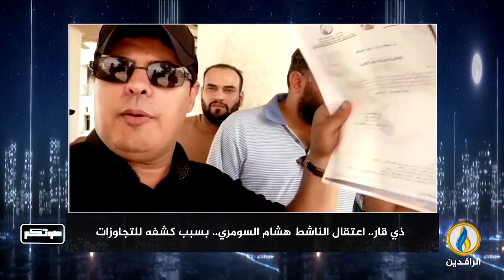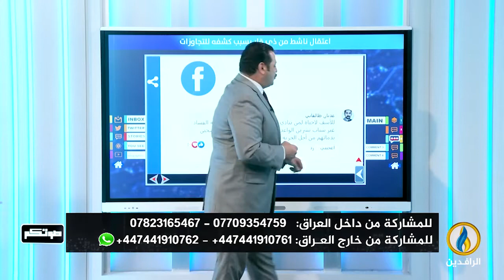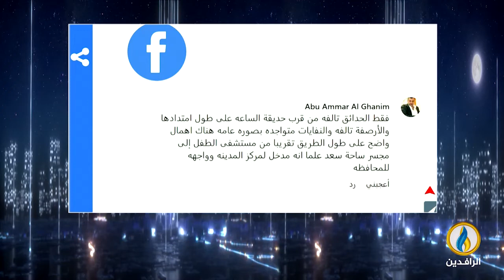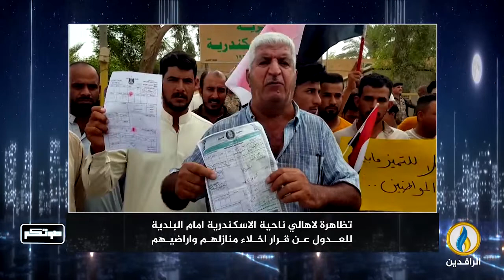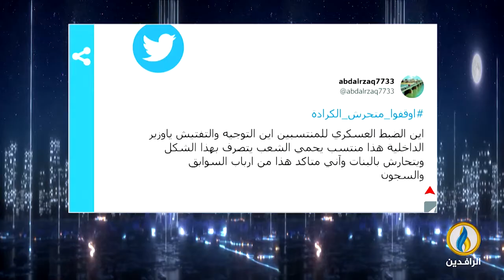صوتكم | 23 - 09 - 2022